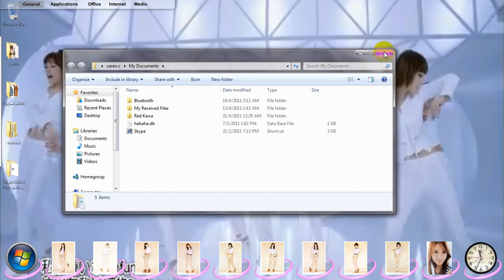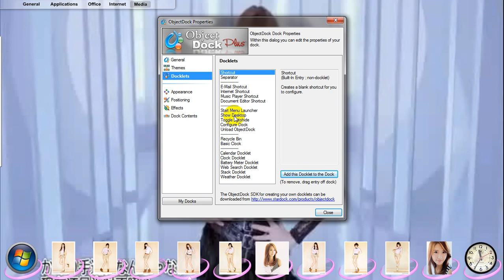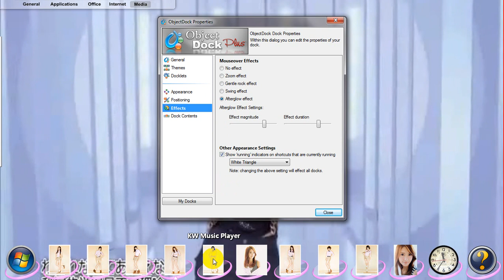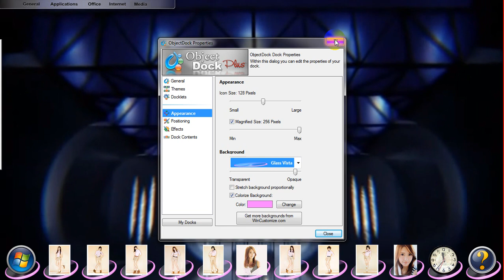SNSD objectdock + fences+dreamscene desktop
my cool desktop XDDD i used objectdock plus,dreamscene and fences in this desktop.
actually the dreamscene has audio, but i dont have record the audio. and it doesnot makes the desktop lag =) but i dont know why it looks like lag after record the video =x